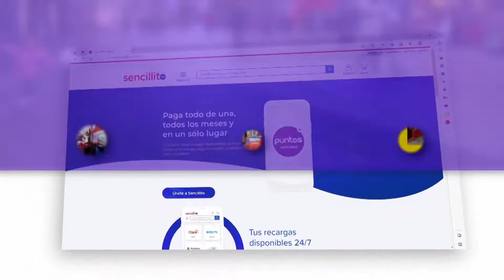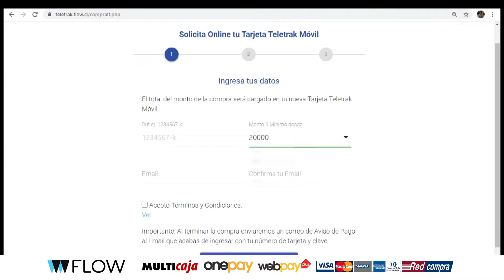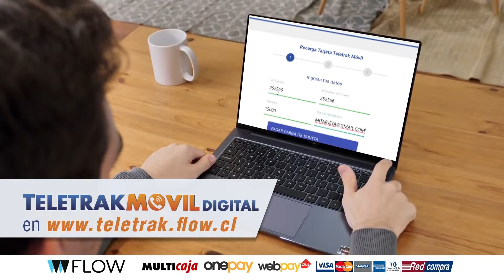CRONÓMETRO PALMEÑO 18 4 2024